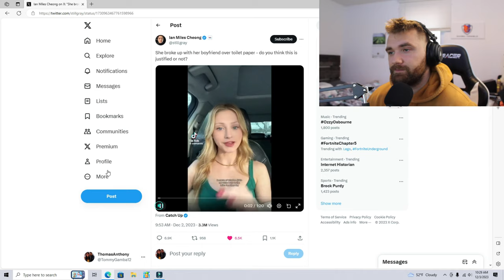Girl Friend Breaks Up With Boy Friend Over Toilet Paper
Boyfriend learns the hard way for not getting his girlfriend toilet paper